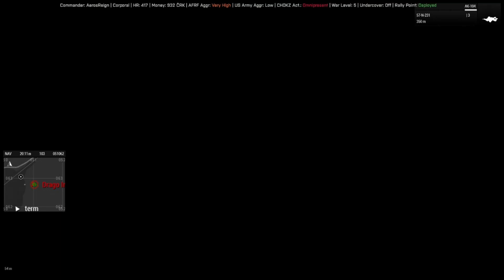Saving Cherno with the bois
Back at it again with a little Tarkov Bs then we start a new Antistasi Campaign saving Cherno. The same hilarity ensues...